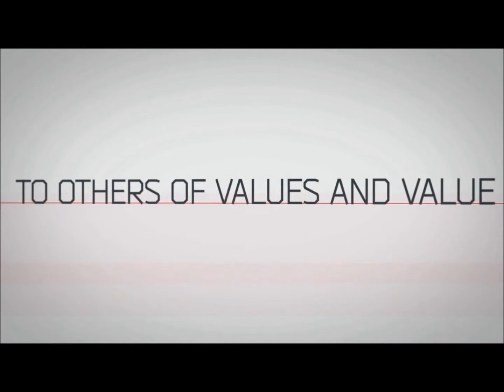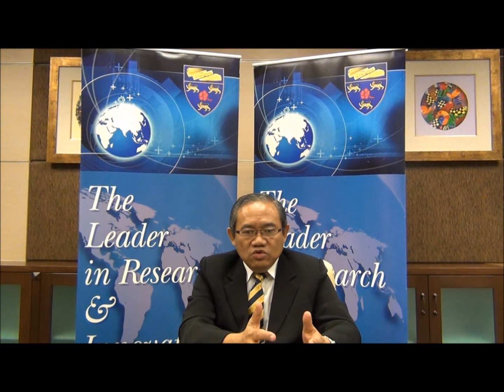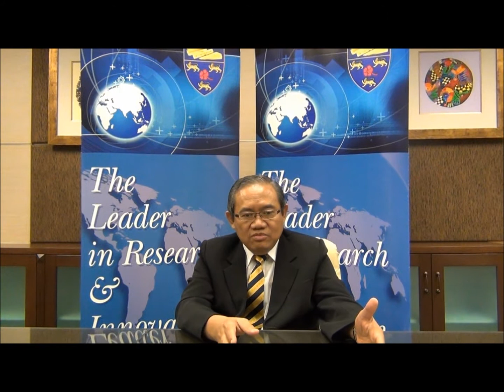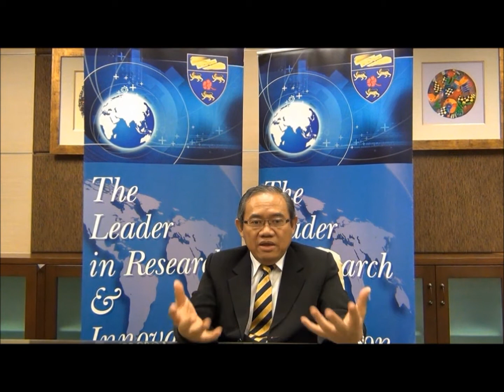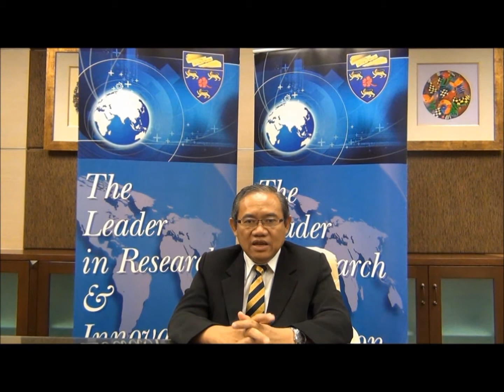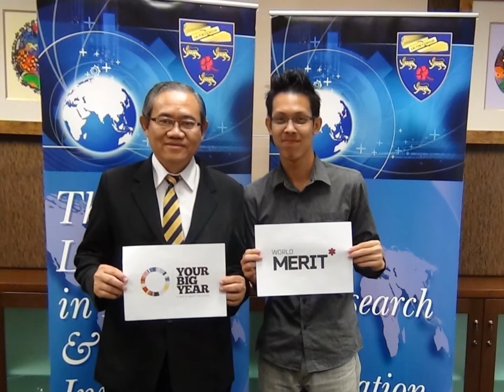Your Big Year 2013 - Prof. Tan Sri Dr. Ghauth Jasmon (Malaysia)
Your Big Year, Our Big Year - World Merit* Initiative 2013 - Showcasing Inspirational and Motivational People Found Available in Malaysia -- Professor Tan Sri Dr. Ghauth Jasmon

Professor Tan Sri Dr. Ghauth Jasmon commenced his position as the Vice-Chancellor of the University of Malaya on 10th November 2008 till present. Prior to this appointment, he has held the position of Founder President/CEO of Multimedia University (MMU) for 11 years and subsequently as the Chief Executive Officer of Unity College International for 10 months.

After completing his MCE in 1974, he was offered a JPA scholarship to further his studies in the United Kingdom in Electrical Engineering. He graduated with a First Class Honours Degree in Electrical and Electronic Engineering in 1979 from the University of London. Upon completion of the Bachelors Degree, he was offered 2 scholarships to continue his studies at the PhD level, one was a tutorship from the University of Malaya and the other was Drapers Scholarship from the University of London. He chose the JPA tutorship to pursue research in the area of Power Systems Engineering and was awarded the Doctor of Philosophy degree from the University of London in July 1982. His academic career began with the appointment as a Lecturer in the Department of Electrical Engineering at the University of Malaya in 1982.

He was appointed the Head of the Electrical Engineering Department in 1986 to 1988. Based on his credentials, Ghauth was promoted to the rank of Associate Professor in 1989 and to Full Professor at the University of Malaya in 1992. In the same year, he was appointed as the Dean of the Faculty of Engineering and held the position until August 1995. During this period as Dean, he introduced the Built Environment Programmes in the University of Malaya namely Degrees in Architecture, Land and Quantity Surveying and also several new Engineering degrees such as Materials, Telecommunication, Manufacturing and Environmental. Based on this track record, Ghauth was appointed the Deputy Vice-Chancellor (Development) in August 1995. In this position, he was responsible for the physical development and upgrading of many physical facilities across the university.

Ghauth was invited by Telekom Malaysia Berhad to set up and build Multimedia University (MMU) in Melaka, the first government-approved private university in which he commenced duty as President/CEO in December 1996. In March 1997 the Malaysian Cabinet instructed MMU to build a second campus in the heart of the Multimedia Super Corridor, Cyberjaya. By the end of 2007, MMU has 22,000 students, 1,100 academic staff in 2 campuses with 4,000 international students from 80 countries. In January 2008, Ghauth left MMU to join a private college, Unity College International as CEO and shareholder. In this short stint of 10 months, he prepared the ground work for the formation of another private university within the group.

As an academic, Ghauth has contributed extensively in research and in the Engineering Profession. He has conducted research in the areas Power Systems Analysis, Network Analysis, Voltage Stability, System Security and Neural Network Applications. These and other works have been published in 30 international journal papers and 45 conference/seminars and other publications. He has also been involved in many professional engineering committees and activities especially in the IEE (UK) and IEEE (USA) and was formerly a Secretary General and Vice President of the Association for Engineering Education in South East Asia and the Pacific. He is a Fellow of the IEE, Fellow of the Institution of Engineers, Australia, a Senior Member of the IEEE and an Eisenhower Fellow.

Ghauth sees his current mission in UM is to transform the university into a truly world class institution by focusing on building solid academic fundamentals within the academic and student body. While doing so, he will at the same time be driving a higher level of entrepreneurship in the university community, establishing more active international networking and forging greater interaction between the university and industry.

To know more about Prof. Tan Sri Dr. Ghauth Jasmon, kindly check the following links:

And for further information about Your Big Year and World Merit* Initiative, please find more about us follow us @YourBigYear and @MeritMoves